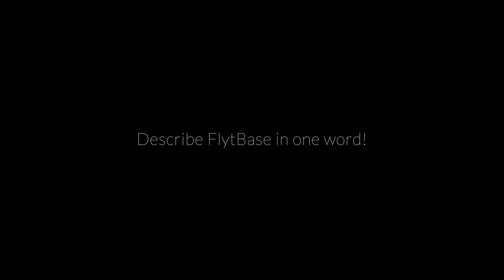FlytBase HackerSpace Program Summer 2018 | Apply For Summer 2019 Now!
FlytBase HackerSpace is 2-6 month-long research internship program. It offers opportunities to the young minds to work with one of the best aerial robotics R&D Lab in the world. It is a platform to brainstorm next big ideas with drones, identify interesting skies and hack clever ways to fly to them. This is where our Flyters build the code that fly, literally, with a new story to tell every time.

Apply for Summer 2019 Program now!